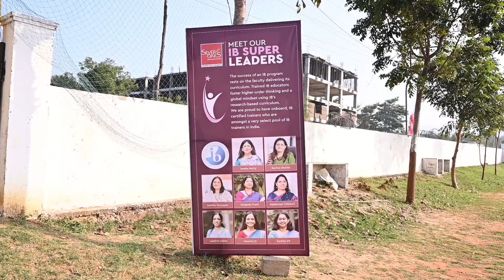Kite Festival 2024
Silver Oaks Kite Festival 2024 is organised at Silver Oaks International School - Kommadi campus. A huge THANK YOU to our incredible Silver Oaks community for making the Kite Festival at our new campus in Kommadi an absolute delight!
Your vibrant energy, colorful kites, and smiles lit up the day.